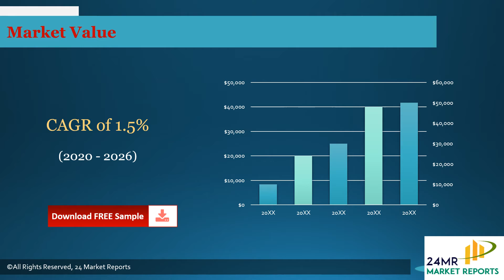Well Tanks Market Insights, Forecast to 2026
Get the Free Pdf format of report click the following

Well Tanks market is segmented by region (country), players, by Type, and by Application. Players, stakeholders, and other participants in the global Well Tanks market will be able to gain the upper hand as they use the report as a powerful resource.